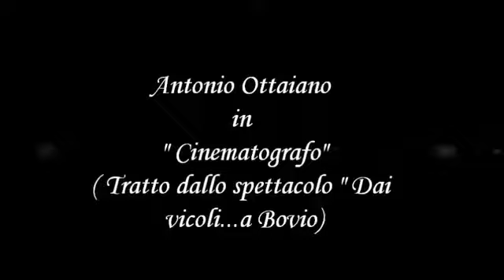Antonio Ottaiano In Cinematografo